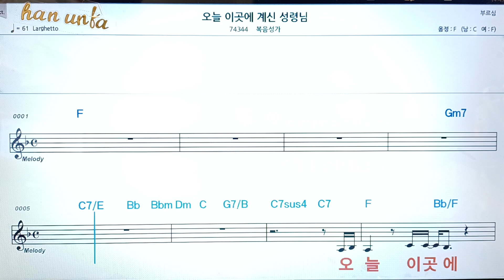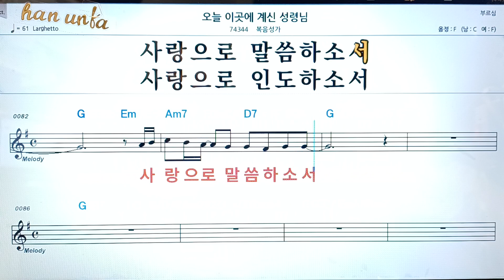오늘 이곳에 계신 성령님/복음성가*찬송가👍노래 반주, 코드 악보,가라오케💋Karaoke*Sheet Music*Chord*MR